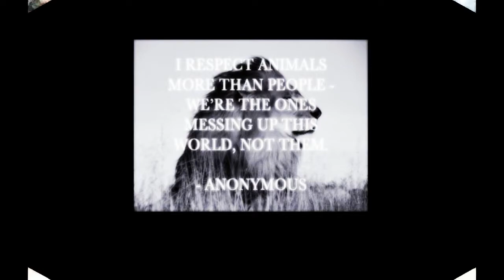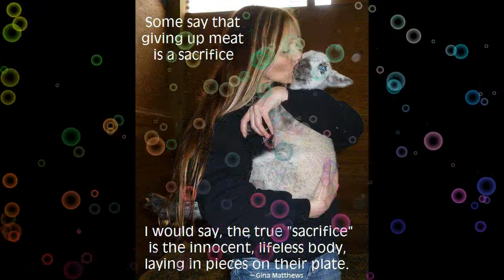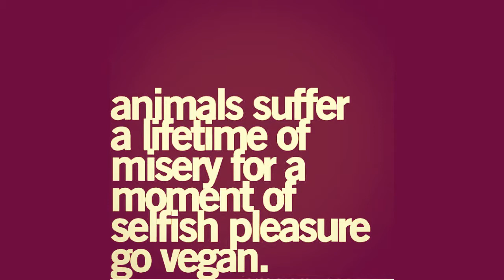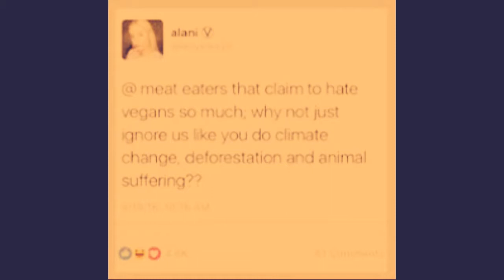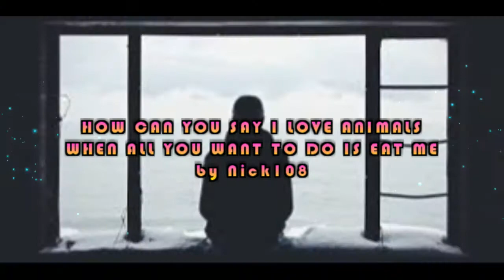LOVE ME DON'T EAT ME by Nick108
Created using Reason 9, FL Studio 12, Cockos Reaper, a Mouse that loves to Rock!  And not much else, so Rock for Radharani Always!  Ki Jaya!  If you are offended by the images in this film, then how do you think the animals must feel?